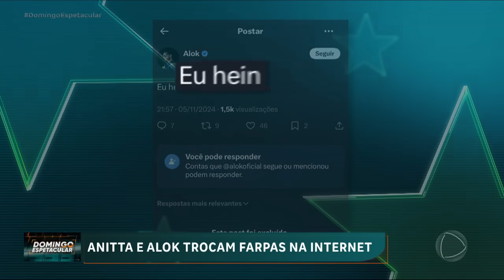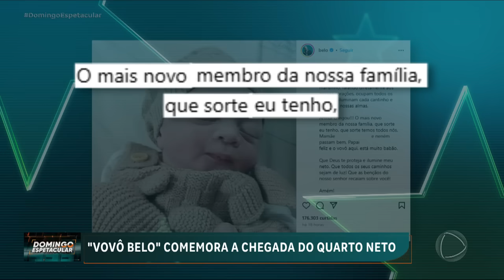Gusttavo Lima enfrenta novo processo na justiça | Domingo Espetacular